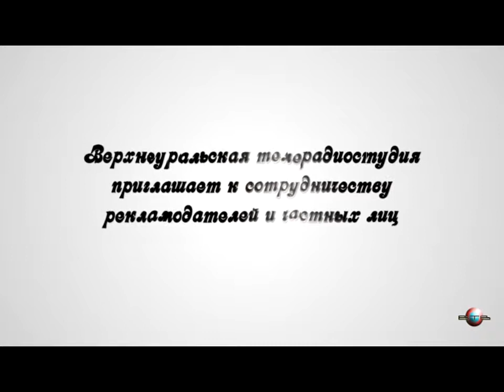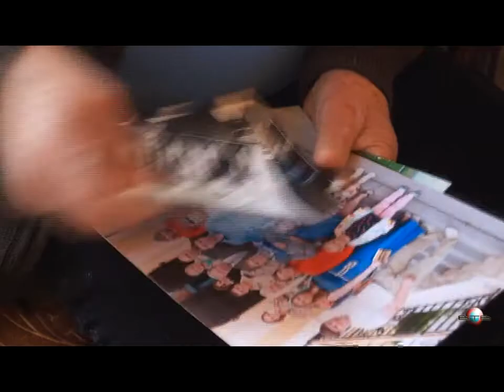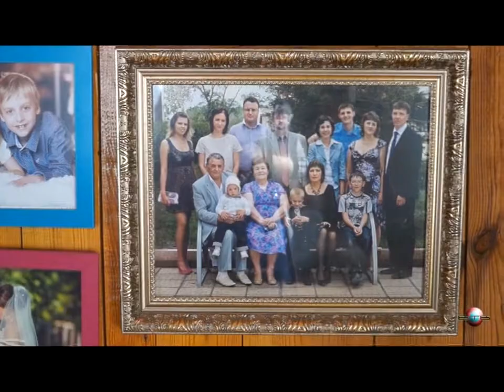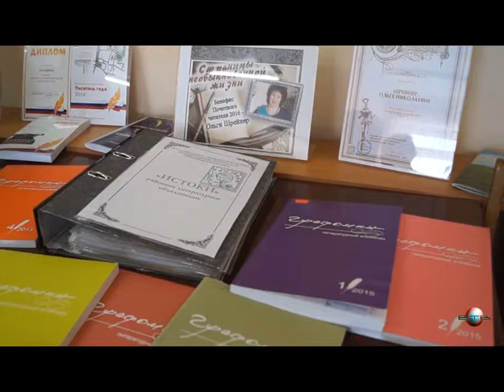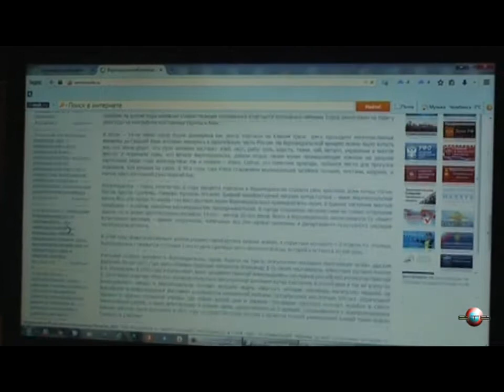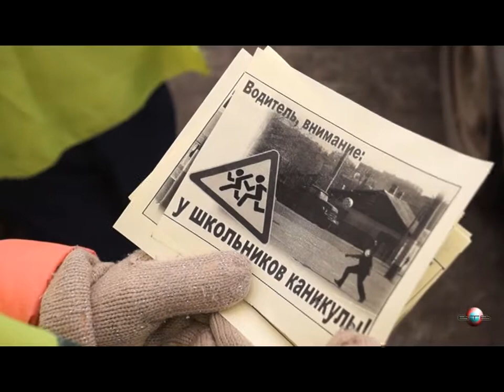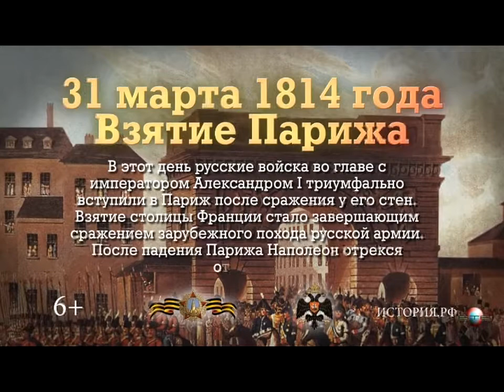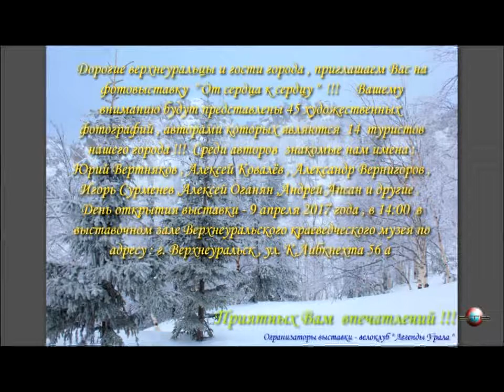ПЕРЕДАЧА №733 НА 31 МАРТА - 1 АПРЕЛЯ